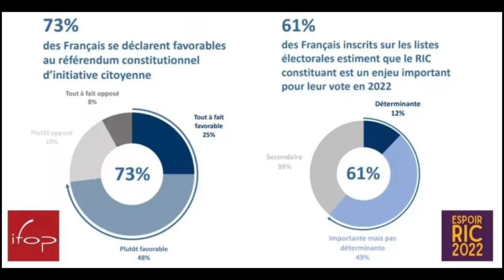Charles de Gaulle encourage à agir pour le RIC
Voix du général de Gaulle générée par IA et postée (par "Lucky") sur le groupe telegram "RIC - Référendum d'initiative citoyenne"